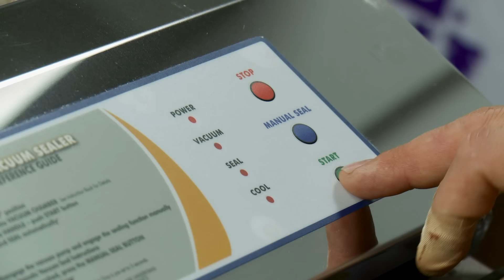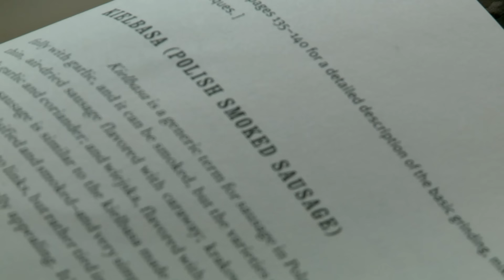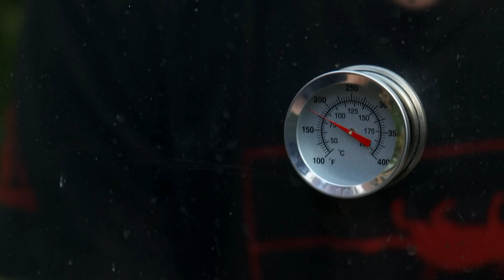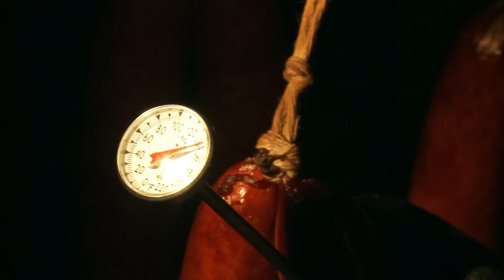Wild Game for the Big Game: Cooking Special | S2E13 | MeatEater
With a full freezer from a long and successful fall season, any big sporting event is the perfect opportunity to cook up a pile of game meat and invite over some friends to watch the game. Steven Rinella prepares a collection of killer appetizers from animals harvested on recent MeatEater episodes. Featured dishes include tahr chili, Dall sheep sliders, Javelina tacos, and caribou sausage. These recipes are easy to make at home. With Steve’s help, your next party will truly be a wild game.

Presented by @onXHunt